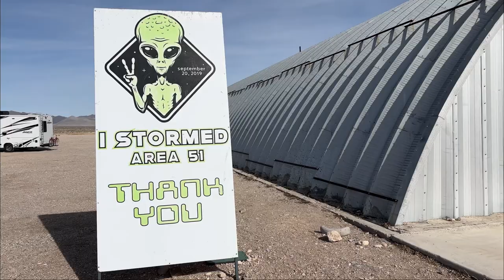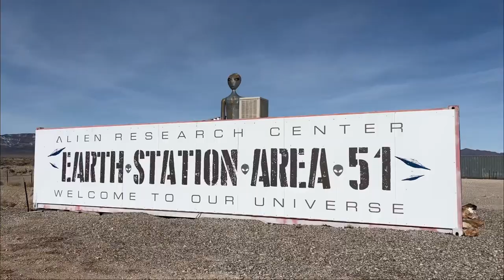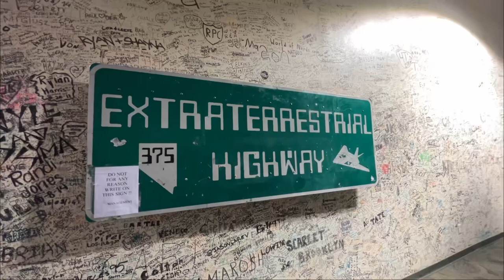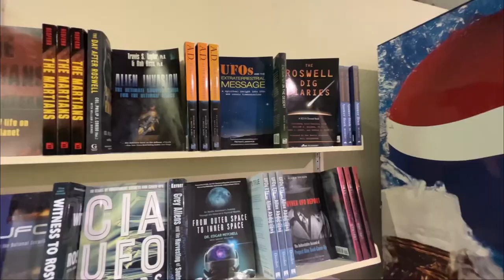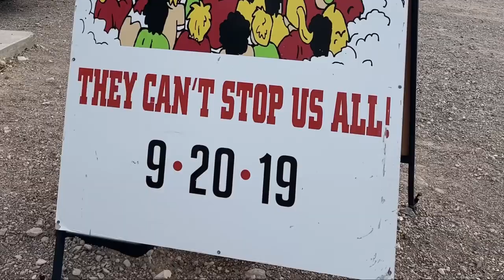Alien Research Center Gateway to Area 51 | Exploring Extraterrestrial Highway | Travel Nevada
Checking out the Alien Research Center in Hiko, Nevada. It’s a must stop on your Extraterrestrial Highway adventure.